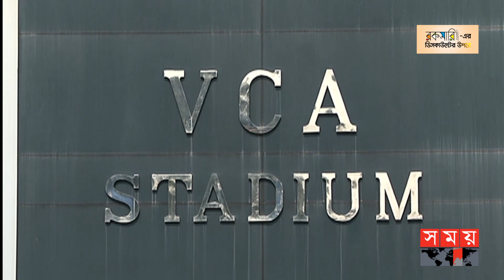সিরিজ শুরুর আগেই বিতর্ক, পিচ ডক্টরিংয়ের অভিযোগ অজিদের! Nagpur pitch | India vs Australia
'বর্ডার-গাভাস্কার ট্রফি' শুরুর আগে নাগপুরের উইকেট নিয়ে একের পর এক মন্তব্য করেই চলেছেন সাবেক অস্ট্রেলিয়ান ক্রিকেটাররা। পিচ ডক্টরিংয়ের অভিযোগ এনে, আইসিসির দৃষ্টি আকর্ষণও করেছেন গিলেস্পি-ও'ডোনেলরা।

Somoy TV: t.ly/Se1z
Somoy TV Bulletin: t.ly/iqIq
Somoy Entertainment: t.ly/3dWC
Somoy Sports: t.ly/iASp
SOMOY TV ISLAMIC: t.ly/zU6a

Somoynews.tv: t.ly/Y7ab
খেলার সময়: t.ly/xJ5H
সময়ের গল্প: t.ly/EW3M
এ সময়ের বাণিজ্য : t.ly/m3ir

Groups:
Somoy TV (Official)✅: t.ly/ajiO
Somoy Entertainment✅: t.ly/8CLh
Somoy Business✅: t.ly/4xaJ